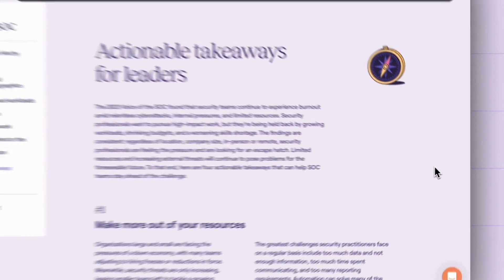Introducing the Voice of the SOC report 2023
You asked - we listened!

The Voice of the SOC report is back for a second year, and it’s packed with insights from 900 security professionals on how to solve the biggest challenges facing security teams today.

In our webinar on Thursday, October 26, Tines Co-founder and CEO Eoin Hinchy takes a deep dive into the data in the report and shares actionable takeaways for security team leaders.

You can sign up using this link, which also gets you access to the full report: